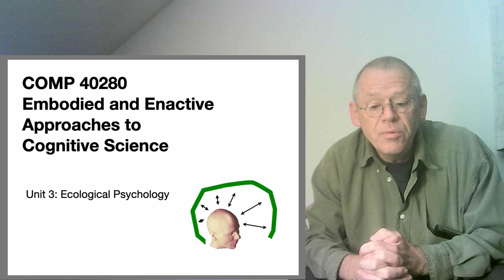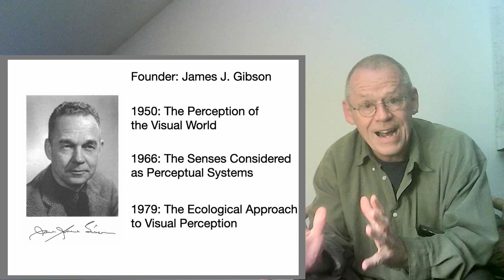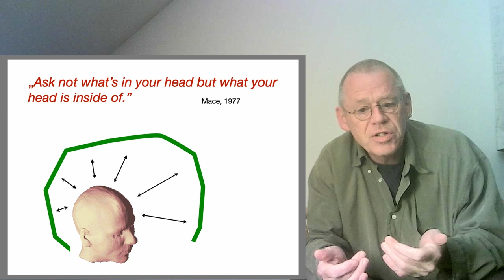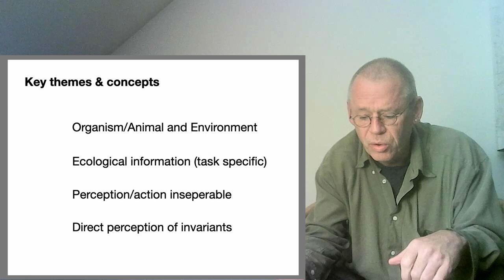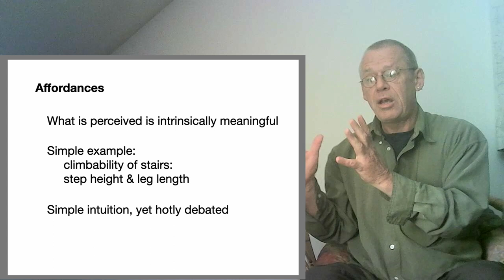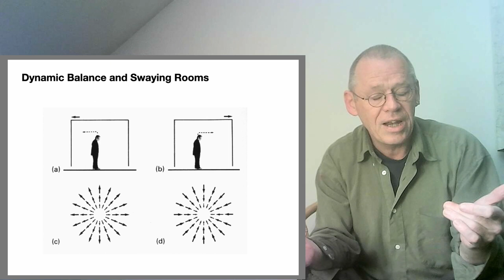Introduction to Ecological Psychology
This video provides a quick overview of the field of ecological psychology.

It is part of COMP 40280 Embodied and Enactive Approaches to Cognitive Science taught to Students in the MSc in Cognitive Science at University College Dublin.

The papers referenced, and many additional resources, can all be found